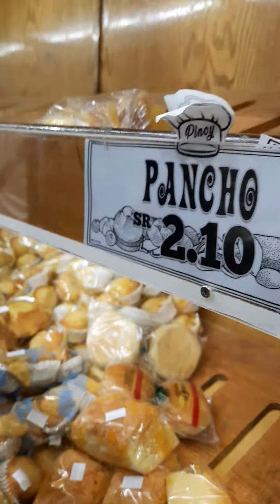Ibat ibang klasi ng kakanin at tinapay d2 lng mabibili banda sa batha sa likod ng villagio mall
ibat iba klasi ng kakanin at tinapay  d2 lng mabibili sa  likod ng villagio mall